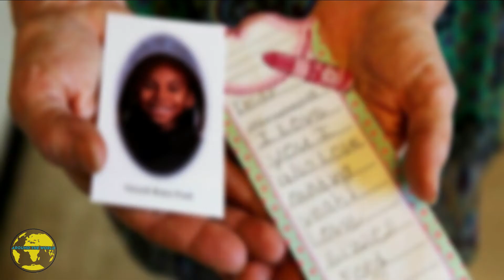8 year old tortured to death Days later, police find diary revealing the harrowing truth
This is the story of a girl; one with a big heart and an eagerness to live life. It’s a story everyone should read. The tale of Gizzell Ford is unfortunately true, no matter how much I wish it wasn’t.

Of course, when you’re reading this, you should remember that it’s not just about Gizzell, but rather the thousands of children who are forced to suffer the same nightmare every day.

For Gizzell, things didn’t end well, but I write this in the hope that her story will be a wake up call, so that no more children have to endure this sort of cruelty.